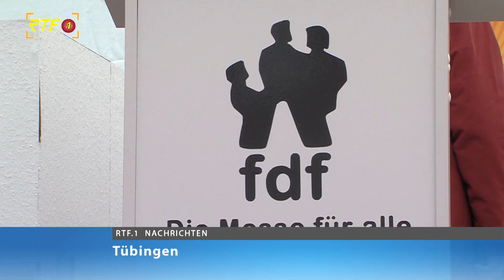Veranstalter der Messe fdf in Tübingen zieht positives Fazit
RTF.1-Nachrichten: Veranstalter der Messe fdf in Tübingen zieht positives Fazit